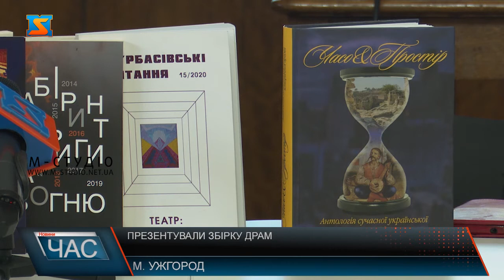Презентували збірку драм. Культурна подія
Збірник кращих українських історичних п’єс сучасних авторів презентували у драматичному театрі в Ужгороді. Антологію  представила драматургиня, представниця центру театрального мистецтва Леся Курбаса, арткритик Неда Неждана. Приємно, що у книзі  серед творів знаних драматургів, і п’єса закарпатця Олександра Гавроша. Також, за однойменною п’єсою Неди Неждани відбулася прем‘єра вистави «Той, що відчиняє двері». «Антологія сучасної історичної драми «Часо&простір»-презентували в українсько-польському інормаційно-культурному центрі драмтеатру Ужгороді. Збірка побачила світ наприкінці 2020 року. У Закарпатті її представила гостя з Києва - відома драматургиня, представниця центру театрального мистецтва Леся Курбаса, арткритик, перкладачка, письменниця, викладачка Неда Неждана.У збірку увійшли твори відомих сучасних драматургів. Варто додати, серед авторів і закарпатець Олександр Гаврош з п’єсою про події 1939 року «Останнє танго в Хусті». Прем’єра якої відбулася на сцені Закарпатського театру драми і комедії. Виставу визнано кращою в театральному сезоні 2019 року і нагороджено преміями імені братів Шерегіїв та Потушняка. Пан Олександр стверджує, бути драматургом -невдячна справа. За п’єсою Неди Неждани у драмтеатрі презентували виставу «Той, що відчиняє двері». Поставив яку заслужений артист України Михайло Фіщенко разом зі студентками другого курсу Ужгородського інституту культури і мистецтв. Це перша повноцінна вистава студентів, тому хвилювалися перед дебютом. Прем‘єру  відвідала і авторка п’єси.